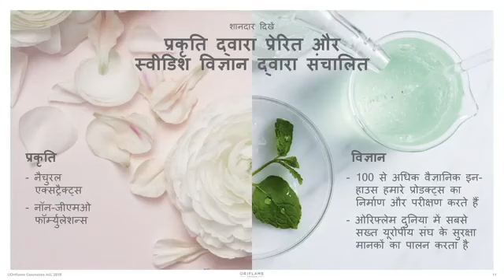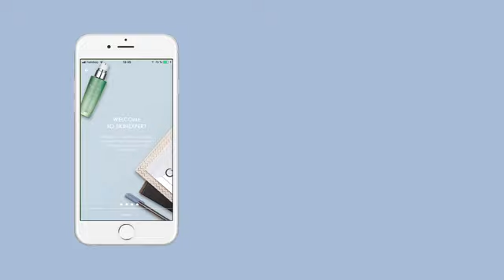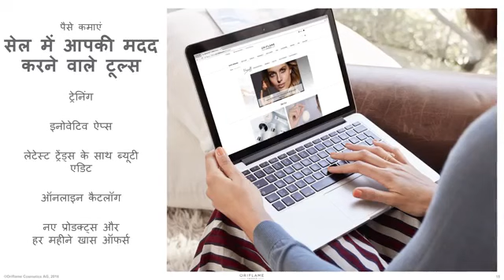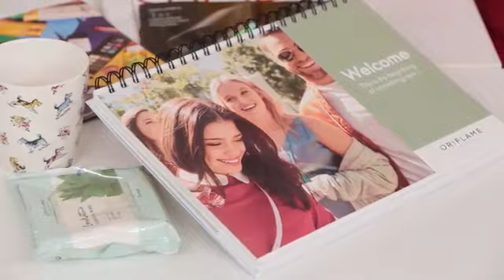Oriflame business opportunity | Work From Home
Anzar Ansari
Business opportunity with Anzar Ansari
Work From Home
Watch this full video till the end
Nd share the video
For more details